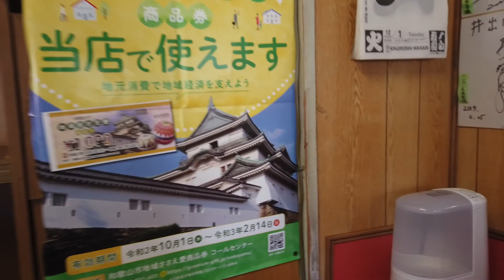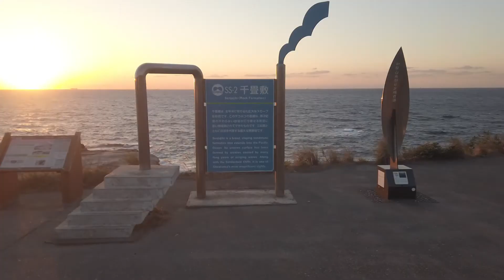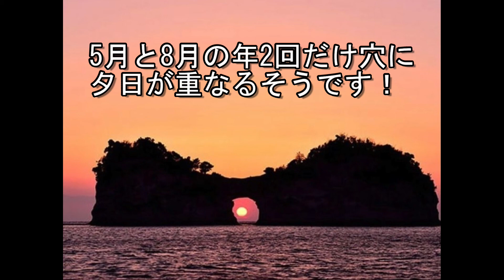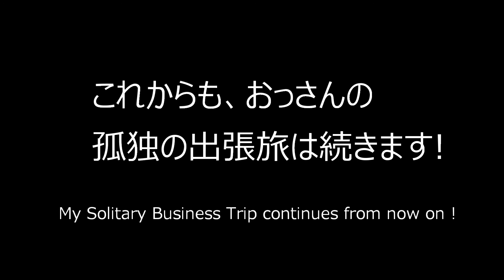【白浜】おっさんの和歌山出張一人旅 【Wakayama/Shirahama in Japan】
関西在住のおっさんが日帰りで和歌山へ出張旅です！
今回は市内の井出商店で和歌山ラーメンを食べて白浜へ足を延ばしてみました。
途中、日本のエーゲ海と呼ばれる白崎海洋公園に立ち寄り、白浜の三段壁と千畳敷に行って
最後に円月島を見て帰りました！
和歌山ならではのおすすめのグルメや絶景を堪能しています。
少しでも一人旅や観光、出張にお役に立てたり、みなさんが、行った気分になって
楽しんでくれたら嬉しいです。

Middle aged man living in Kansai went to Wakayama in Business Trip for 1 day.
I ate Wakayama noodle at this city this time and went to Shirahama.
I dropped in at the Shirasaki ocean Park called the Japanese Aegean Sea on the way, went to see
Three-tiered wall , Senjojiki and Engetsu Island.
I thoroughly enjoy a recommended gourmet and superb view only in Wakayama.
Traveling alone and sightseeing, a business trip can help it a little and are glad if all of you feel having performed it and enjoy it.

‹グルメ›
井出商店（ラーメン）